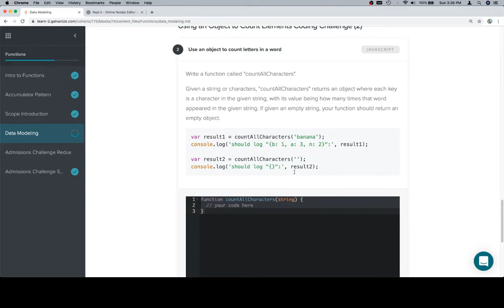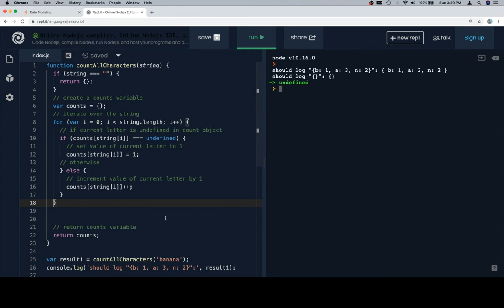Module 0 - Functions - Data Modeling - Part 4